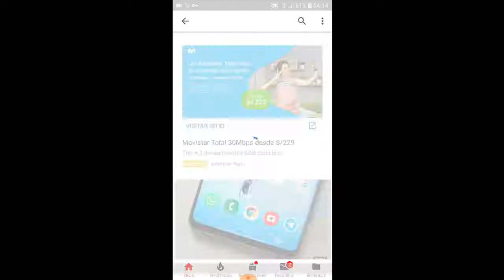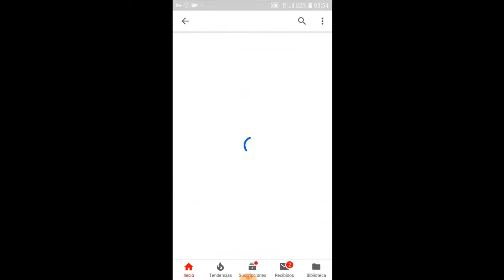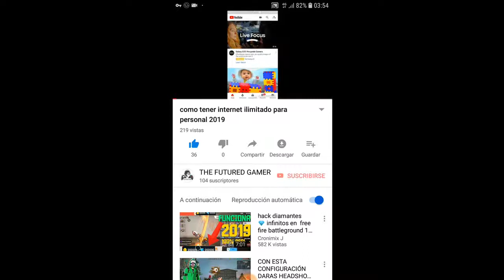como tener internet ilimitado para personal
SERVER 1

SERVER 2

SERVER 3

SERVER 4

SERVER 5

SERVER 6